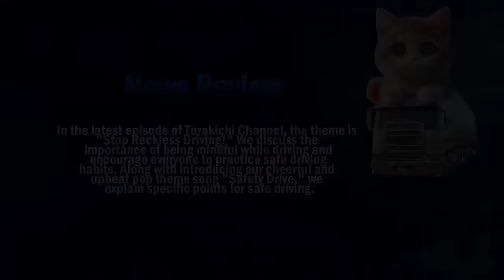迷惑運転者たち No.1935 車が来ない原因は？・・巻き込み寸前！・・特攻 信号無視！・・【危険運転】【ドラレコ】【事故】